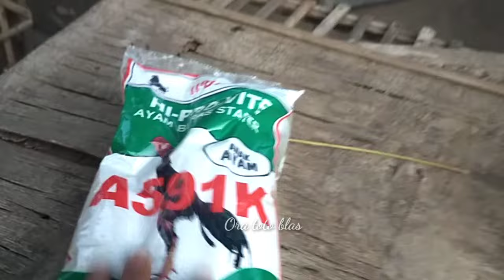karena kepepet.! isi kandang mulai berkurang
Karena kepepet.! isi kandang mulai berkurang, jual ayam kampung untuk kebutuhan